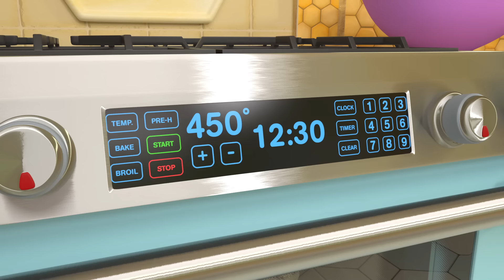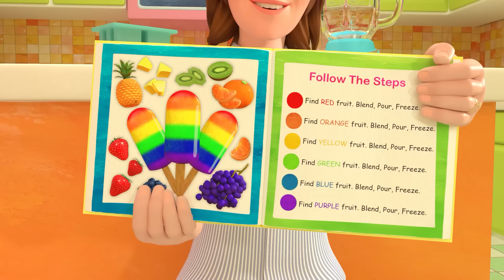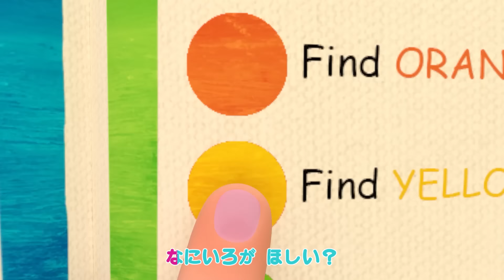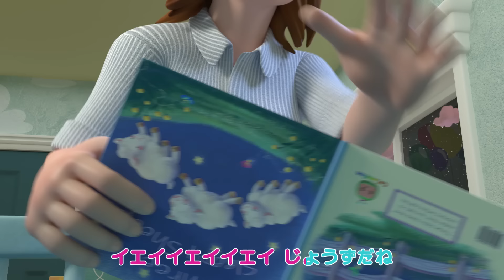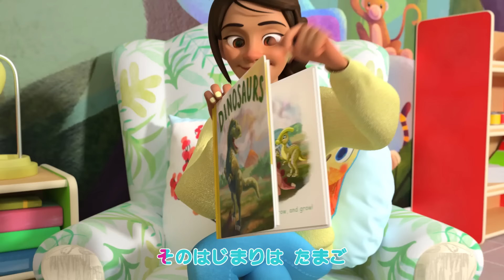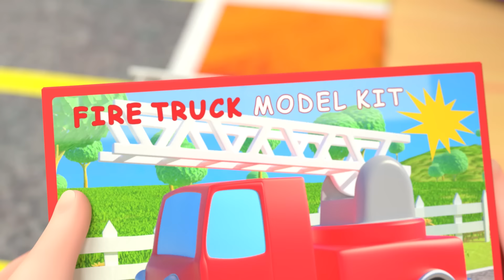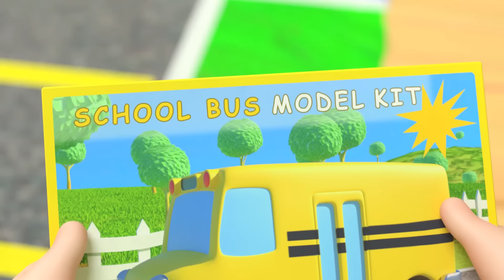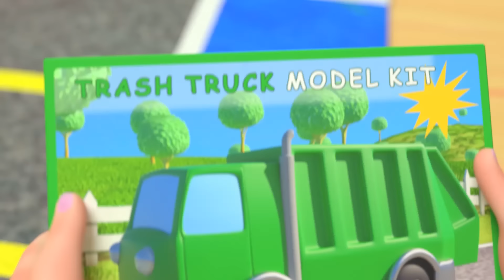おいしゃさんのうた💕 | ココメロン 日本語 - 幼児向け歌とアニメ ・CoComelon 日本語吹替版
00:00 おいしゃさんのうた
02:33 クリスマスはっぴょうかい
06:07 ゼリーでいろのおべんきょう
09:42 ピザをつくろう
12:38 でんしゃごっこ
15:17 はがぬけた！！
18:03 フリーズダンス
20:58 みんなで朝ごはん
23:22 いろんなお野菜たべよう
27:10 自転車に乗りたい！
30:27 雪の世界へ
33:07 カラフルアイス
37:40 おへやをかざろう、クリスマス！
40:12 バスの歌
43:45 おやすみの前にすることは？
47:32 こうえんであそぼう
51:19 お部屋をかざろう、クリスマス！
53:52 きょうりゅうだいすき
56:53 ゴミは分けてね！
59:56 いろんな色の車